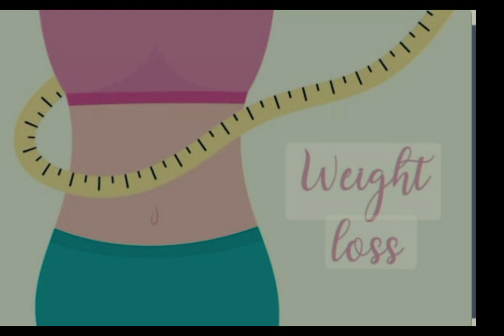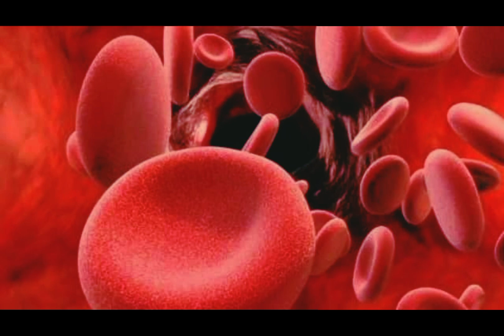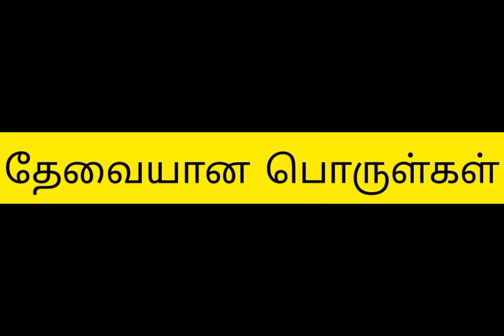பீர்க்கங்காய் நன்மைகள் மற்றும் சுவையான கிரேவிvideo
பீர்க்கங்காய் நன்மைகள் மற்றும் சுவையான கிரேவிvideo ‎@sheebapriya1206